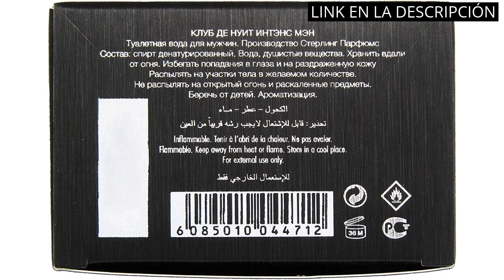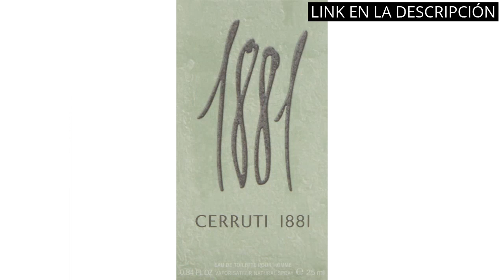【BLUE SEDUCTION ANTONIO BANDERAS HOMBRE】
✋  Aquí están los 5 mejores perfumes masculinos del mercado: blue seduction de antonio banderas en la lista disponibles en el mercado.

🔽🔽🔽 ENLACES DE COMPRA BLUE SEDUCTION ANTONIO BANDERAS HOMBRE 🔽🔽🔽

1) Perfume intenso para hombre Club De Nuit de Armaf, EDT, 105 ml

2) NIKE - Blue, Perfume Hombre, Colonia Nike Blue, Perfumada y en Formato Spray, Eau de Toilette Masculina, Elegante, Fresca y Profunda, Colonia Amaderada Especiada y de Larga Duración - 200 ml

3) Cerruti 1881 Pour Homme - Agua de colonia con atomizador para hombre, 25 ml, aftershave, mítica fragancia de un distribuidor aprobado

4) POSEIDON Perfume King Hombre, Floral

5) Antonio Banderas - Agua de tocador Power of Seduction, 100 ml

00:00 - Intro
00:07 - 1) Perfume intenso para hombre Club De Nuit de...
00:36 - 2) NIKE - Blue, Perfume Hombre, Colonia Nike Blue,...
01:03 - 3) Cerruti 1881 Pour Homme - Agua de colonia...
01:34 - 4) POSEIDON Perfume King Hombre, Floral...
02:02 - 5) Antonio Banderas - Agua de tocador Power of...
02:35 - Outro